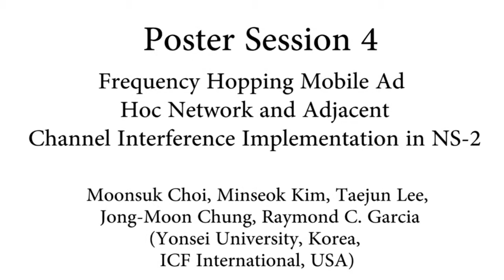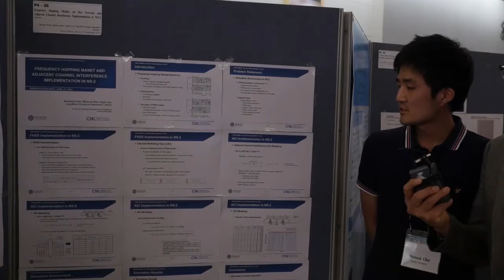ISCE 2014 Poster Presenter's Interview (PS-04)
Frequency Hopping Mobile Ad Hoc Network and Adjacent Channel Interference Implementation in NS-2 (P4-62243)